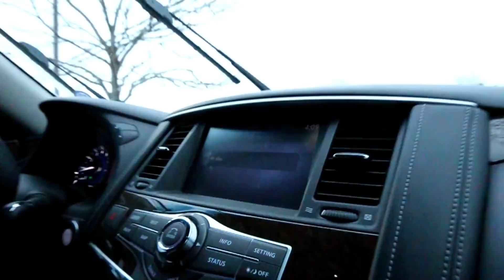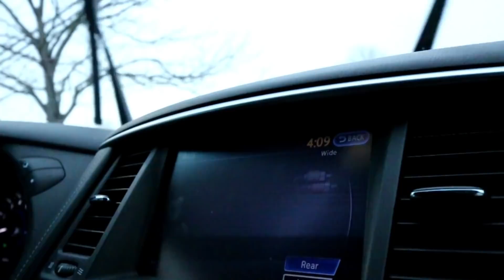My SISTER Said YES To EVERYTHING I Said For 24 HOURS!